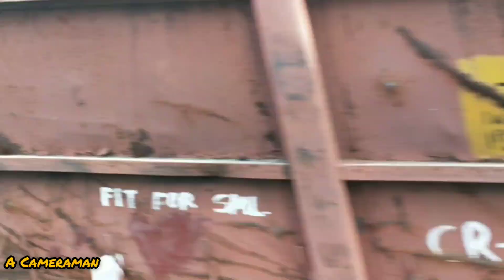Indian WDM-3D locomotive 11433 in Bangladesh || BOXNHL train || Kushtia || 6530